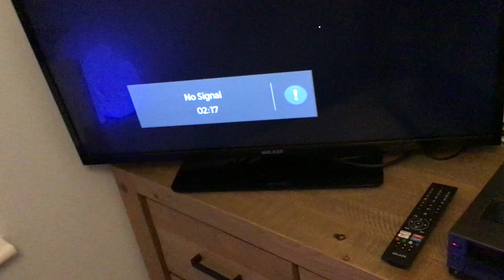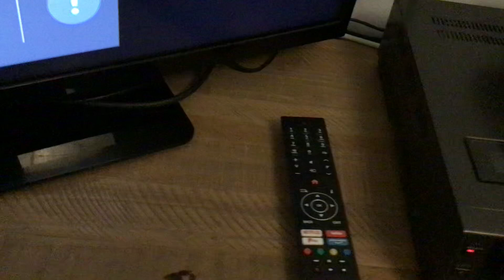My VHS Player Keeps Ejecting The Tape.